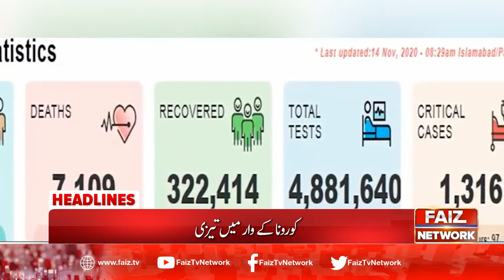Faiz News Headlines - 6 PM - 15 November 2020